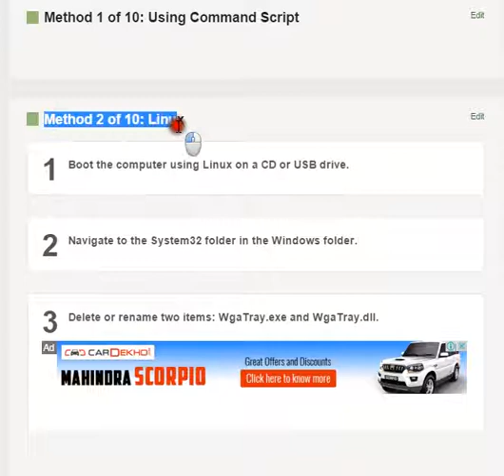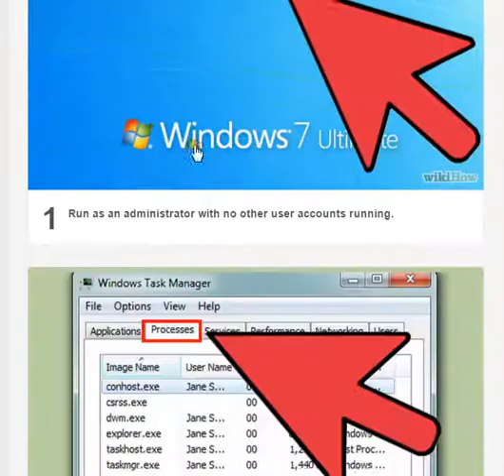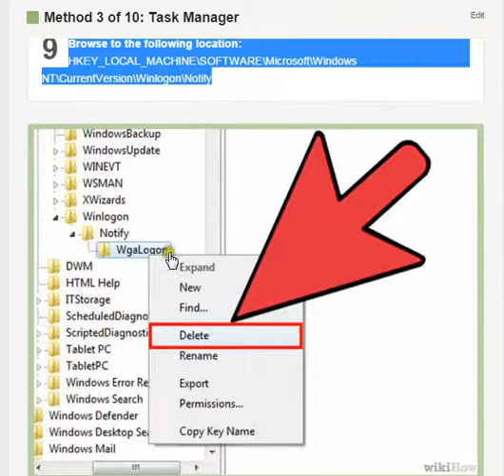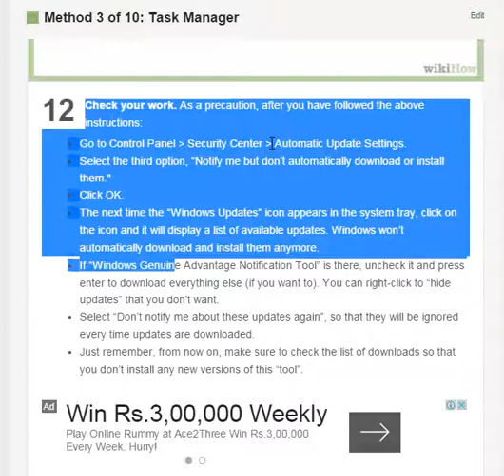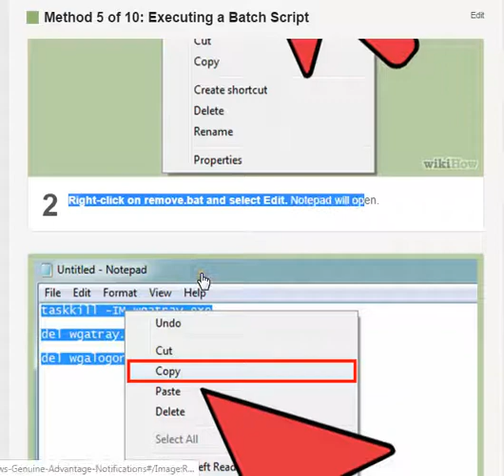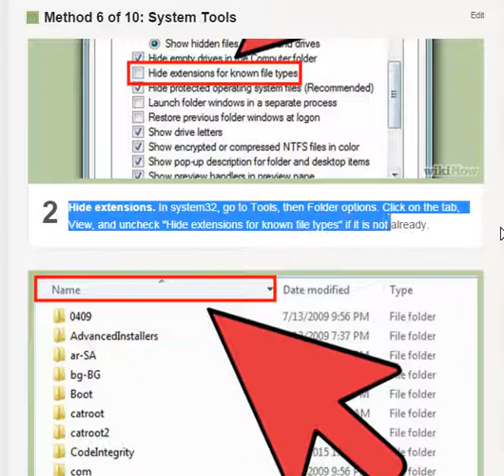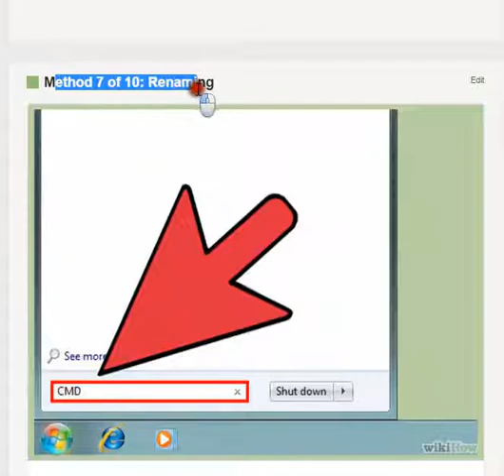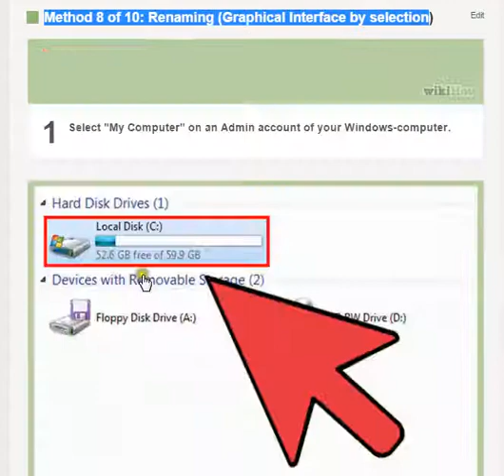Remove Windows Genuine Advantage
how to remove windows 7 genuine notification build 7601 from registry ,
remove wga xp sp3 ,
remove wga windows xp ,
remove wga windows 7 manually ,
windows genuine advantage validation tool download windows 7 ,
remove wga windows 7 download ,
windows genuine advantage download ,
wga remover windows 7 build 7601 ,